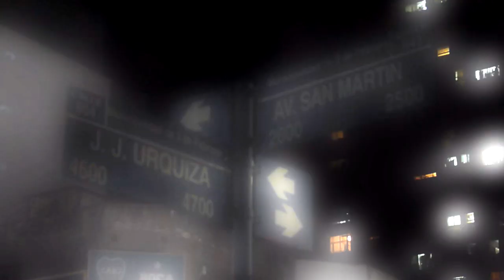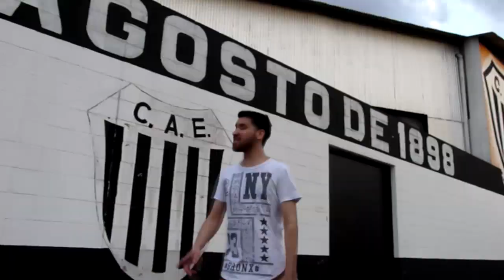Caseros (Noche Eterna) [Videoclip] - Sergio Bustos ft Joxy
Prod.: "Diem"
Beat: Vintageman Beats
Tercer tema de mi maqueta "Noche Eterna" (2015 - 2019) Con la colaboración de mi hermano Joxy